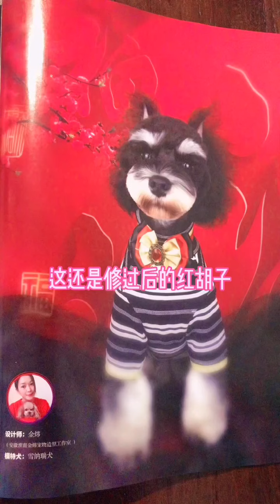smart dogs are cute and funny - funny dog golden retriever